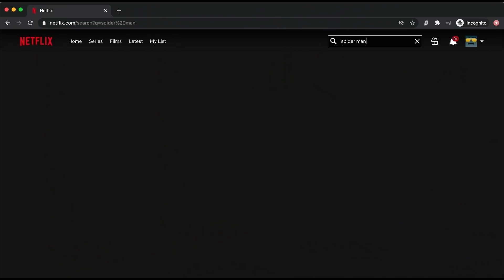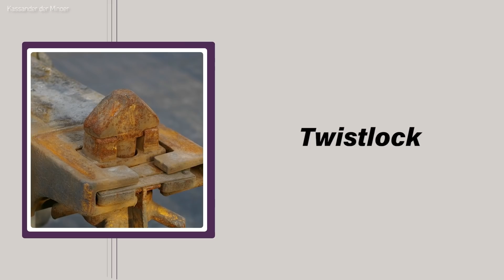Influential Inventions: Shipping Containers